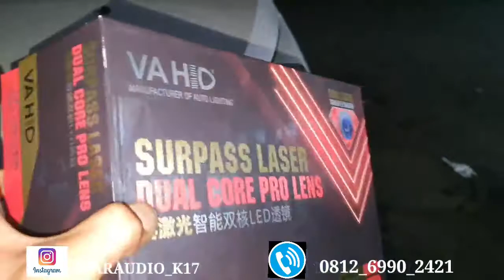Proton Exora Mobil Malaysia paling keren upgrde lampu nya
hello gyus kali ini kita ke datangan lagi

1 mobil proton exora paling kece jangan skip2 video tonton sampai selesai ya gyus

bantu supoort kami juga dengan cara like komen and share

terima kasih.

Alamat: Jl, letjen sutopo ruko _BSD autoparts, Block k no,17Jakarta Tangerang selatan

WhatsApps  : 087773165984